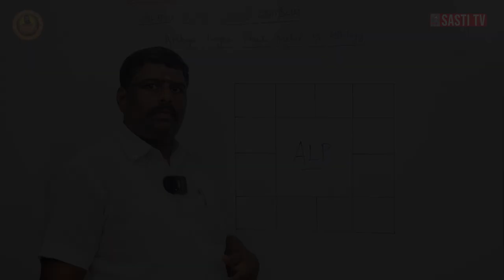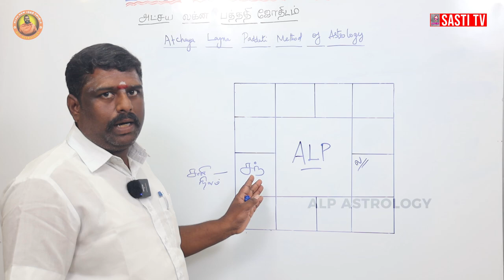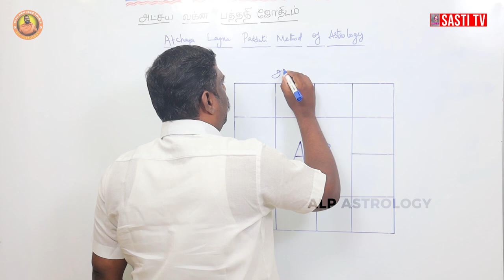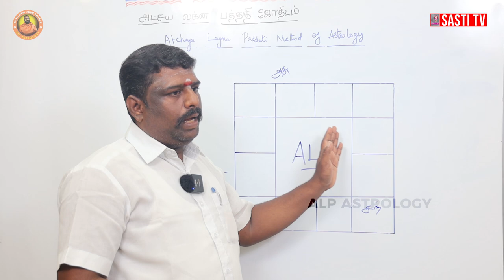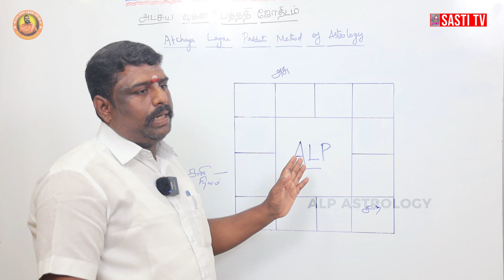10 வருடத்திற்கு ஒரு முறை ராசிகல் மாற்ற வேண்டும் | ALP ASTROLOGY